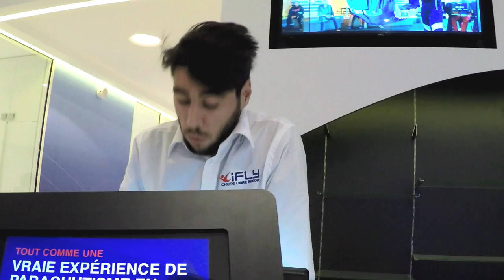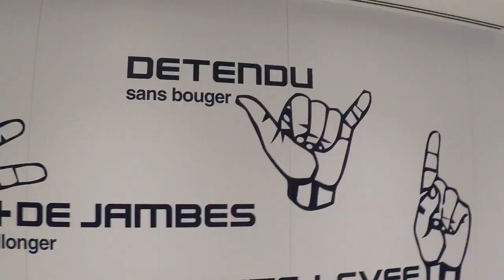On va VOLER dans LE PLUS GRAND TUBE DU MONDE !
La famille Démo Jouets se prépare à voler en chute libre dans le plus grand tube du monde !

C'EST GRATUIT ! 😀